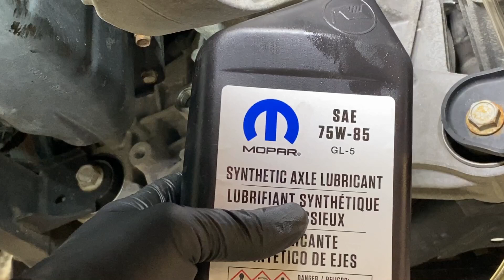2011+ Jeep Grand Cherokee: Front Differential Fluid Change Walkthrough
In this video we show you how easy it can be to change the front differential fluid on the 2011 and newer Jeep Grand Cherokee  vehicles.

These are the Tools and Parts I Recommend:
Front Differential Fluid (Motorcraft is Cheaper)-
Thread Sealant-
Fluid Hand Pump-
Allen Wrench Set-

BSG Automotive offers Auto Repair services in the greater Chicagoland area.